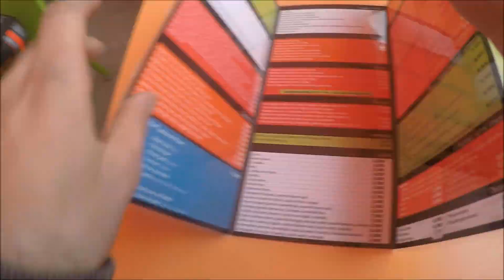[ Bike 4 One TV ] Paris-Etretat 2ème EDITION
Partenaire Officiel -15% pour les Abonnés !

Dainese Proshop Bastille :

Adresse : 66-68 Boulevard Beaumarchais, 75011 Paris